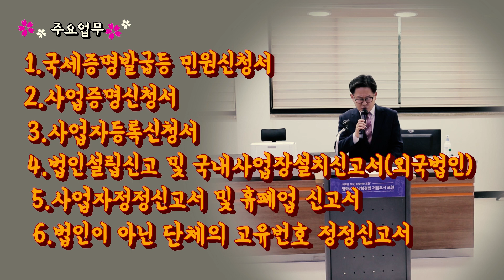포천세무서, 포천시청 내에 통합 민원실 개소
개소: 3월19일 (목)
근무시간: 6월30일까지 한시적으로 오전 12시까지 근무
7월1일부터 정상근무

업무:1.국세 증명발급등 민원신청서
2.사업증명신청서
3.사업자등록신청서
4.법인설립신고 및 사업자등록신청서,국내사업장설치신고서(외국법인)
5.사업자등록 정정신고서 법인이 아닌 단체의 고유번호 정정신고서
6.휴업,폐업신고서